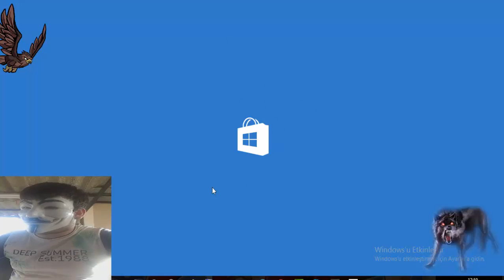dungeon hunter 4 karakterler (SOKAKTAKİ ÇILGIN ÇOCUKLAR)